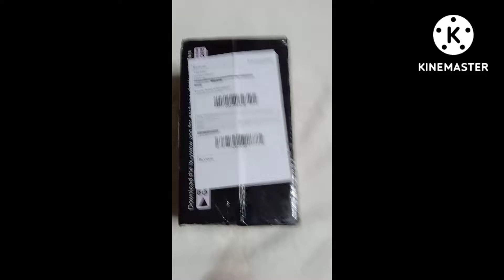🌼Wow Caffeine Serum Unboxing🌼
All the videos you are watching on this channel are made by me.